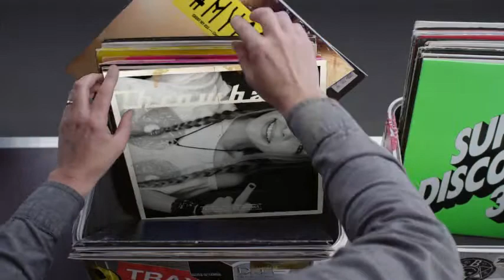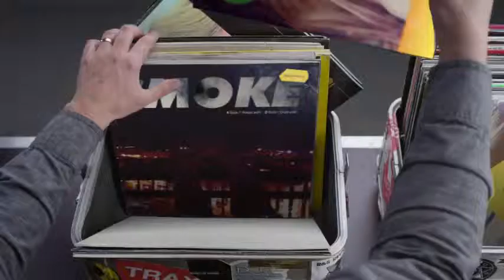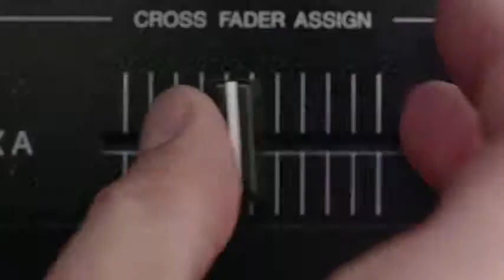Hashtag My Ass - Richkidsblues Record Box